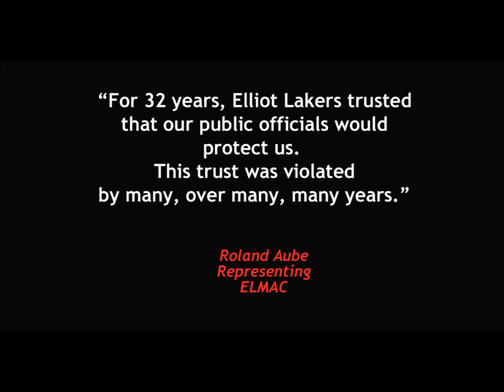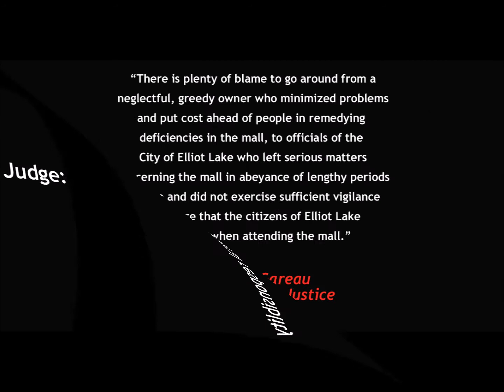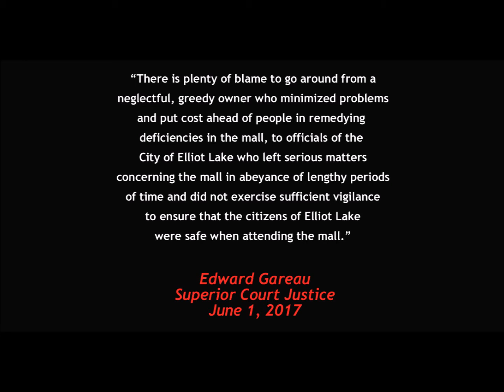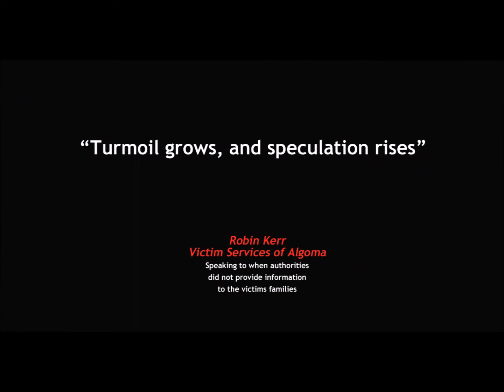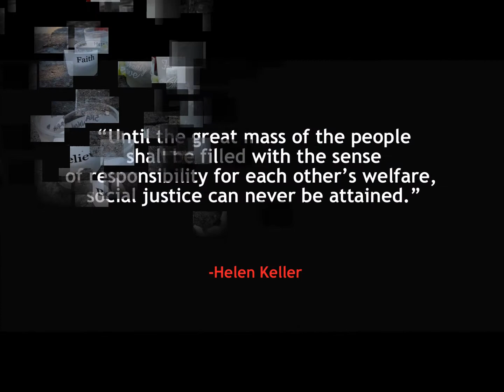No criminal convictions in the Elliot Lake Algo Centre mall collapse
Just prior to the 5th anniversary of the Elliot Lake Algo Centre mall collapse, the only person charged with criminal negligence, was found not guilty.